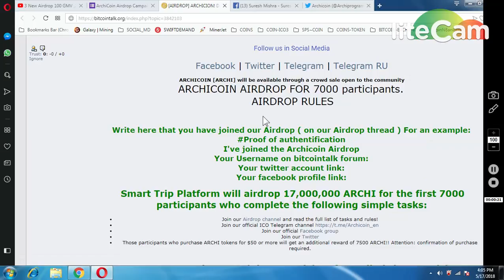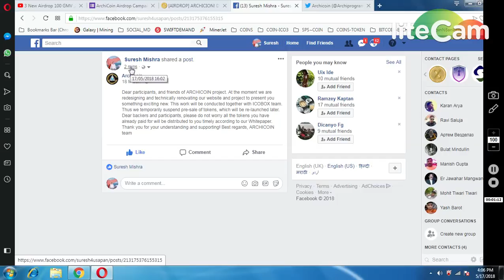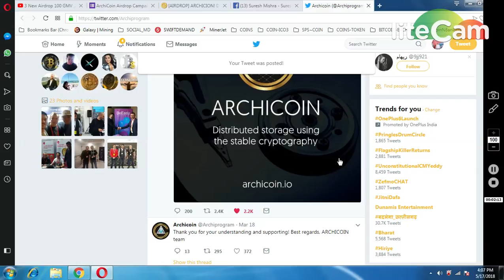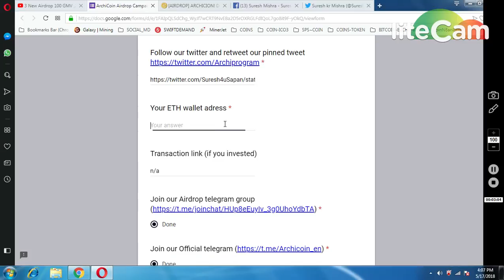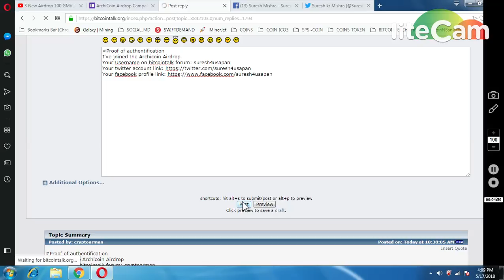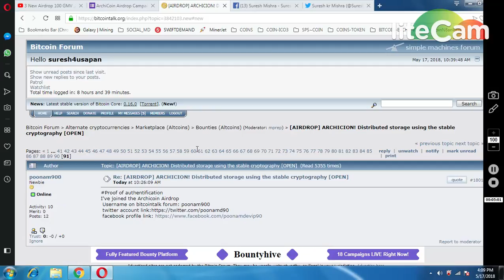ARCHICOIN (2500 FOR FIRST 7000 PARTICIPANTS)|| MUST JOIN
REPLY ON THREAD :-
Proof of authentification
I've joined the Archicoin Airdrop
Your Username on bitcointalk forum: liberox
1) BOOKMARK MY SITE FOR TOKEN UPDATE ABOUT EXCHANGE

     PQlI22dostomA
3) JOIN MY TELEGRAM CHANEL FOR TOKEN EXCHANGE :